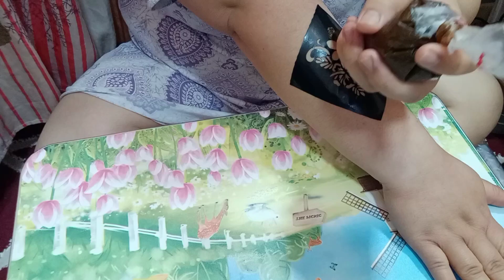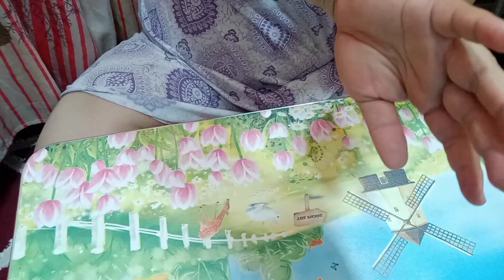Paano gumawa ng Henna?Huwag ng bumili ng mahal. Gumawa na lang tayo!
Hello, Lalabs! Nagtry ako gumawa ng Henna Dye pang tattoo. GInamit ko din kay ate yung nagawa kong mixture pero di ko na naivlog. Sana may matutunan kayo sa vlog kong to. 😍